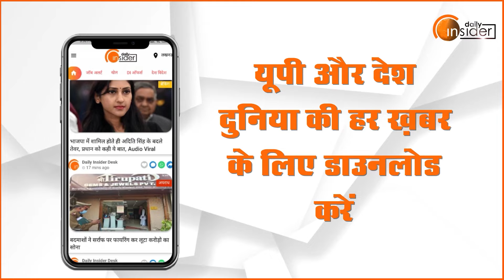बजट से पहले व्यापारी संगठन ने Modi Government और Finance Minister Nirmala Sitharaman को दिए ये सुझाव